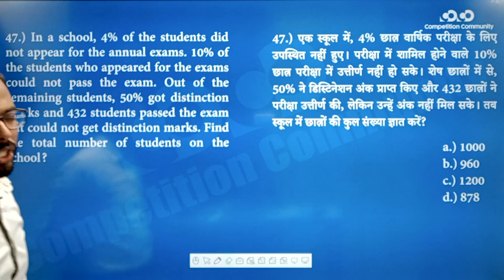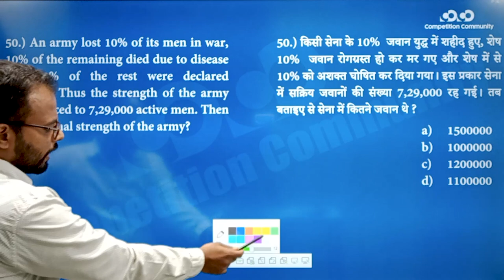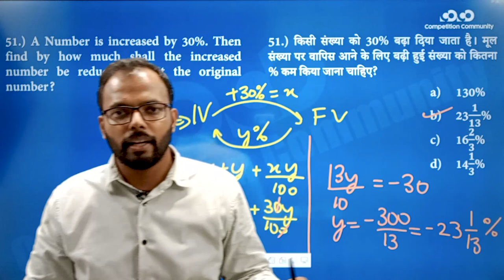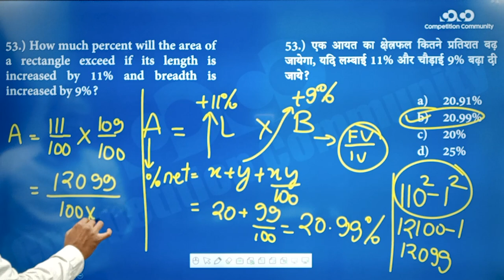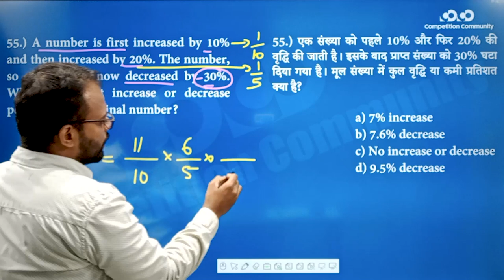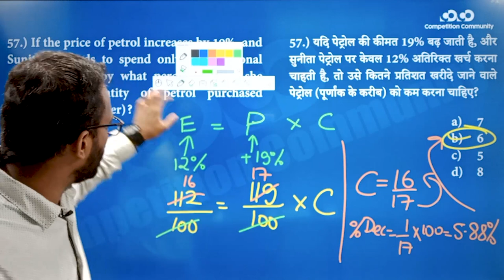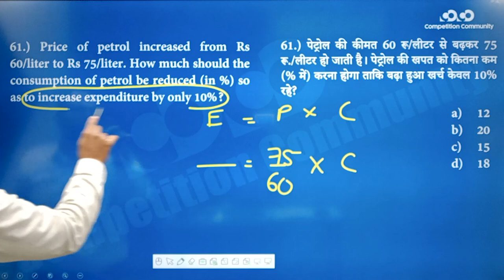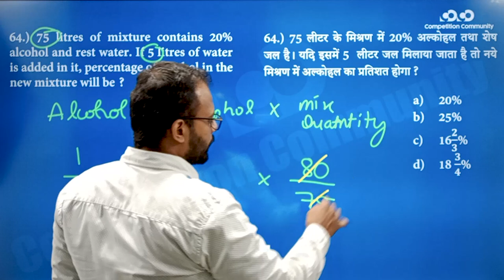SSC CGL/CHSL - Math || Percentage Part - 3